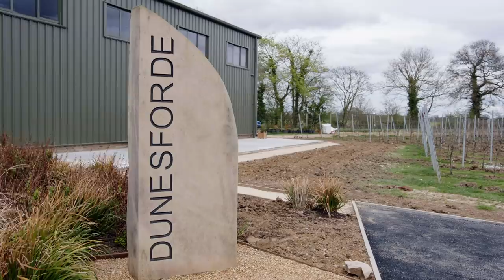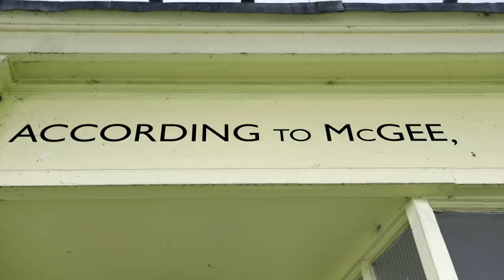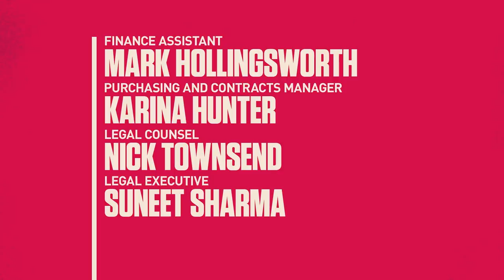Total War Guide To: Episode 3, with Phil Wang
Get your bathrobe and wine glasses ready because we're in for a treat on Episode 3 of our Guide To series. Phil Wang may have also had an authentic Roman statue made for him in York... 🗿